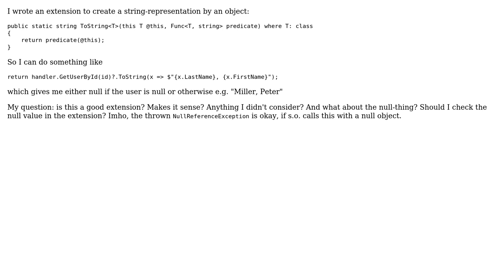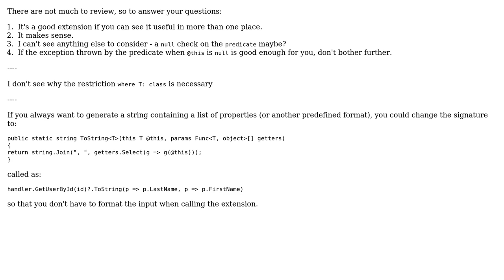Code Review: String Format object extension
With thanks & praise to God, and with thanks to the many people who have made this project possible! | Content (except music & images) licensed under CC BY-SA | Music | Images & others | With thanks to user Matthias Burger user dfhwze , and the Stack Exchange Network Trademarks are property of their respective owners. You are responsible for your own actions.